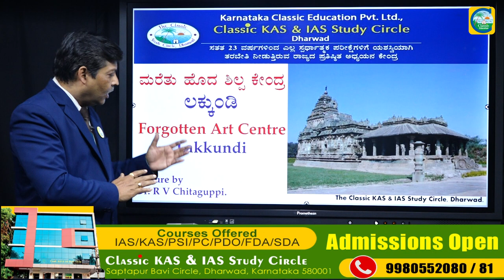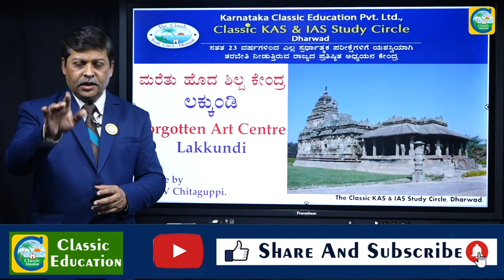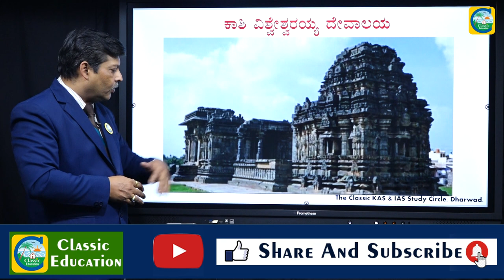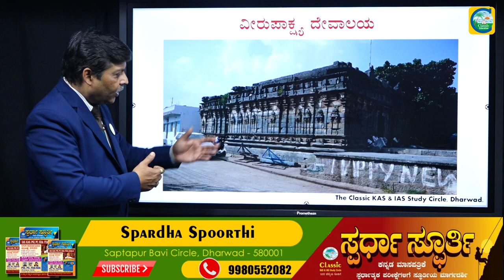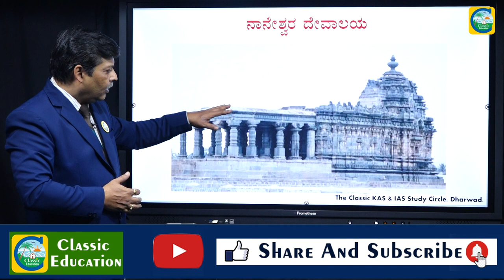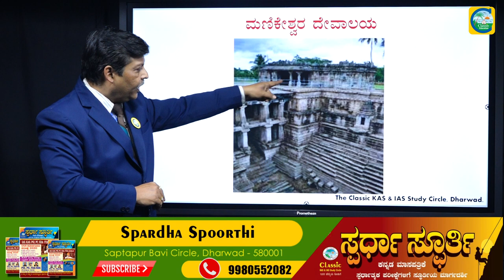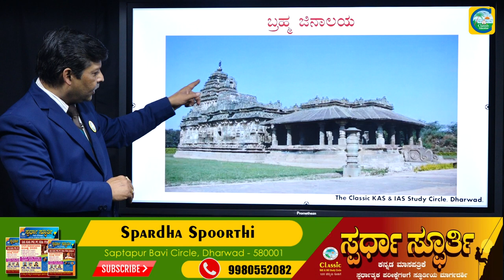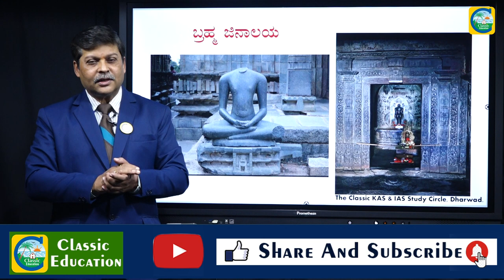ಸುಂದರ ಶಿಲ್ಪಕಲೆಯ ಲಕ್ಕುಂಡಿ ಬಗ್ಗೆ ನಿಮಗೆ ಗೊತ್ತಿರದ ಮಾಹಿತಿ||Lakkundi Temple||History||Classic Education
Lakkundi in Gadag District of Karnataka is a tiny village on the way to Hampi from Hubballi. Lakkundi 11 km from Gadag in the east. It is 14 km from Dambal and 25 km from Mahadeva Temple. Wikipedia
Hotels: 3-star averaging ₹1,712. View hotels
Local time: Thursday, 4:07 pm
Vehicle registration: KA-26
Nearest city: Gadag
ISO 3166 code: ISO 3166-2:IN

ಲಕ್ಕುಂಡಿ
ಲಕ್ಕುಂಡಿ ಗದಗ ನಗರದಿಂದ 11ಕಿಮೀ ದೂರದಲ್ಲಿದೆ. ಇದನ್ನು ದೇವಾಲಯಗಳ ಸ್ವರ್ಗವೆಂದು ಕರೆಯುತ್ತಾರೆ. ಶಾಸನಗಳ ಪ್ರಕಾರ ಲಕ್ಕುಂಡಿಯನ್ನು ‘ಲೋಕಿ ಗುಂಡಿ’ ಎಂದೂ ಕರೆಯುತ್ತಾರೆ; ಇದು ಸಾವಿರ ವರ್ಷಗಳ ಹಿಂದೆಯೇ ಪ್ರಮುಖ ನಗರವಾಗಿತ್ತು.

ಲಕ್ಕುಂಡಿ ಪುರಾತನ ಆಸಕ್ತಿಯ ಸ್ಥಳವಾಗಿದೆ. ಗ್ರಾಮದುದ್ದಕ್ಕೂ 50 ಕ್ಕೂ ಹೆಚ್ಚು ಪ್ರಾಚೀನ ದೇವಾಲಯಗಳು ಹರಡಿರುವೆ. ಕಲ್ಯಾಣಿ ಎಂದು ಕರೆಯಲ್ಪಡುವ 101 ಮೆಟ್ಟಿಲುಗಳ ಬಾವಿ ಮತ್ತು ಚಾಲುಕ್ಯರು, ಕಲಚೂರಿಗಳು, ಸೀನಾ ಮತ್ತು ಹೊಯ್ಸಳರ ಆಳ್ವಿಕೆಯಲ್ಲಿ ನಿರ್ಮಿಸಲಾದ ಅನೇಕ ಶಾಸನಗಳು ಇಲ್ಲಿ ದೊರೆತಿವೆ

ಕಾಶಿ ವಿಶ್ವನಾಥ ದೇವಾಲಯವು ಅತ್ಯಂತ ಅಲಂಕೃತ ಮತ್ತು ವಿಸ್ತಾರವಾಗಿ ನಿರ್ಮಿಸಲ್ಪಟ್ಟಿದೆ. ಲಕ್ಕುಂಡಿ ಒಂದು ಪ್ರಮುಖ ಜೈನ ಕೇಂದ್ರವಾಗಿದೆ. ಮಹಾವೀರ ಜೈನ ದೇವಾಲಯ ಅತ್ಯಂತ ಪ್ರಾಚೀನ ದೇವಾಲಯಗಳಲ್ಲಿ ಒಂದಾಗಿದೆ. ಕಲ್ಯಾಣ ಚಾಲುಕ್ಯರ ವಾಸ್ತುಶೈಲಿಯು, ಬಾದಾಮಿಯ ಆರಂಭಿಕ ಚಾಲುಕ್ಯರ ಮತ್ತು ಅವರ ನಂತರದ ಹೊಯ್ಸಳರ ನಡುವಿನ ಕೊಂಡಿ ಎಂದು ಹೇಳಲಾಗುತ್ತದೆ.

ಲಕ್ಕುಂಡಿ ತನ್ನ ಕಡಿದಾದ ಬಾವಿಗಳಿಗೆ ಹೆಸರುವಾಸಿಯಾಗಿದೆ. ಇದು ಹಲವಾರು ಬಾವಿಗಳ ಗೋಡೆಗಳ ಒಳಗೆ ಕಲಾತ್ಮಕವಾದ ಲಿಂಗಗಳನ್ನು ಒಳಗೊಂಡಿದೆ. ಲಕ್ಕುಂಡಿ ಇನ್ನೊಂದು ಆಕರ್ಷಣೆಯೆಂದರೆ ಕಲಾಶಿಲ್ಪ ಗ್ಯಾಲರಿ, ಇದನ್ನು ಭಾರತದ ಪುರಾತತ್ತ್ವ ಇಲಾಖೆಯಿಂದ ನಿರ್ವಹಿಸಲ್ಪಡುತ್ತದೆ. ಪುರಾತತ್ವ ಶಾಸ್ತ್ರದಲ್ಲಿ ಆಸಕ್ತಿ ಹೊಂದಿರುವ ಪ್ರವಾಸಿಗರಿಗೆ ಲುಕ್ಕುಂಡಿಯು ಭೇಟಿ ನೀಡಲೇಬೇಕಾದ ಸ್ಥಳವಾಗಿದೆ.